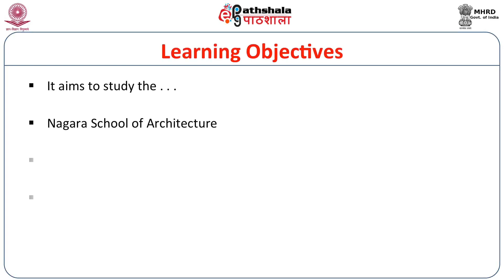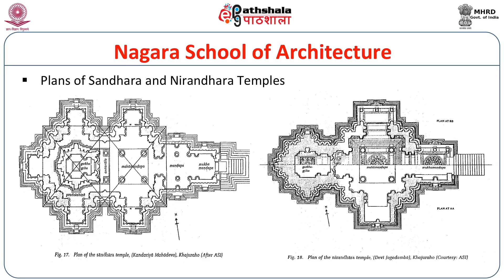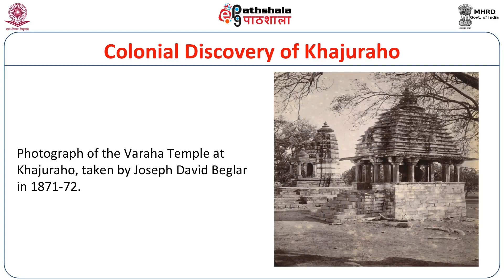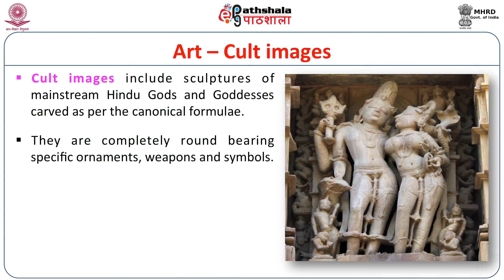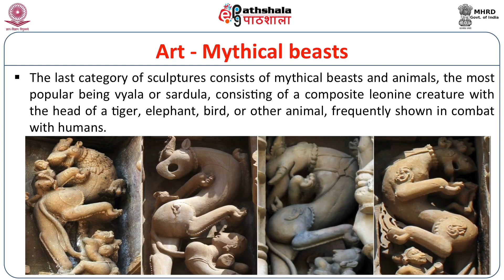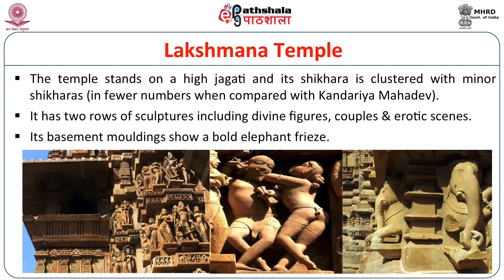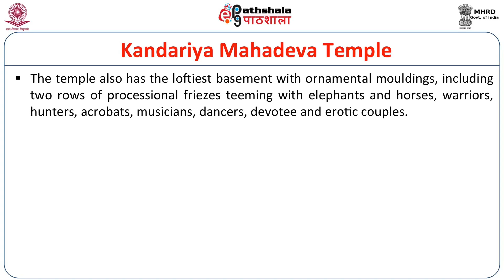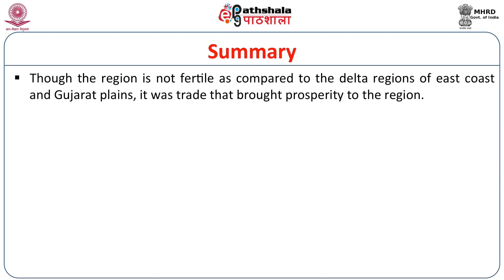Chandela School of Temple Architecture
Paper: Art &amp; Architecture of India-I